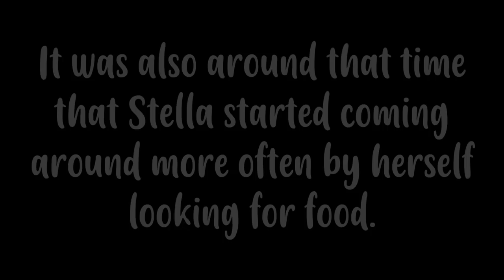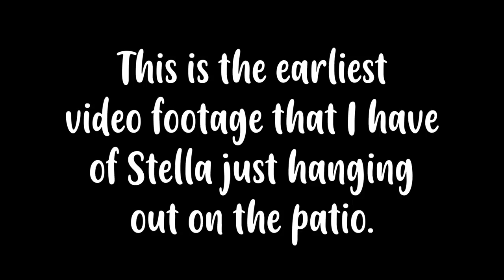Gaining The Trust Of A Feral Cat - Younger Stella Hanging Out On The Patio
A very important part of training and socializing a feral cat is gaining their trust. The best way to do that is to not force yourself on them. Don't try to pet them or get too close to them. Wait for them to come to you. Before they do that, they first have to feel comfortable around you. Let them just be where you are and hang out around you. Let them know that you're not a threat to them and that you respect their space.

Abril
Adam Davidson
Bad Billy
Clyde S.
CR Barboni
Craig Danielson
Henry Hazel
Jeff Moon
Kimberly Hitch
Lukas A.
Maureen Kelly
Michael Clark
Miss Donna-Louise Cave
Paul Carey
Smartieplum
Zoa Langford